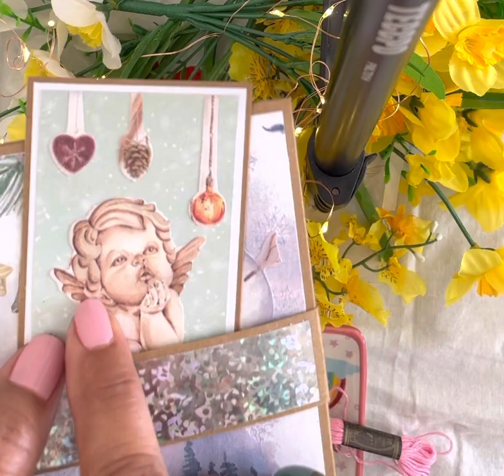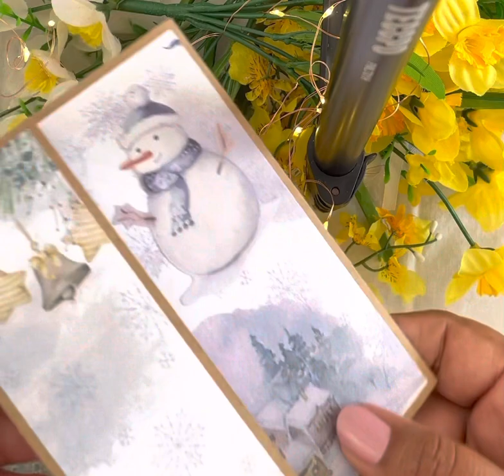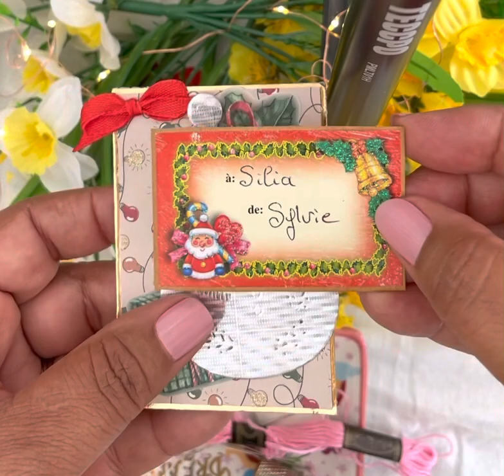Diy Tuto : Comment réaliser un Headband ( Serre-tête) : Silia créations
Les nécessaires les dentelles, un bouton, de la colle chaude, ciseaux ✂️ du fil 🧵 un mètre :
Veuillez suivre les indications pour réaliser le Serre-tête ou Headband :

Bonne création

Silia créations